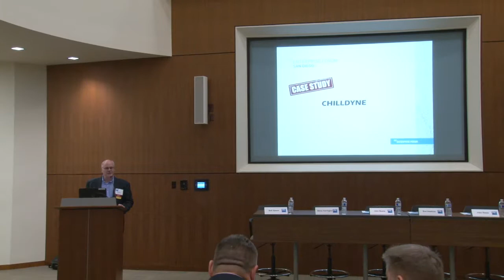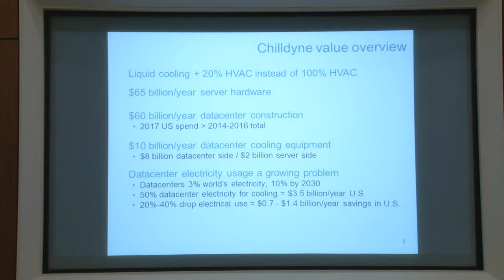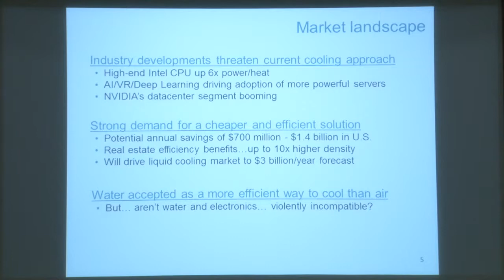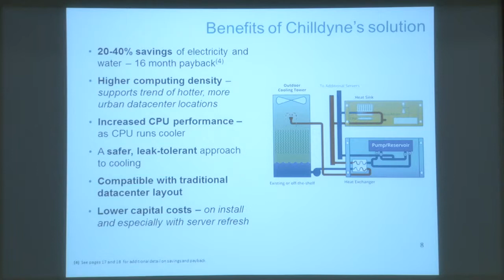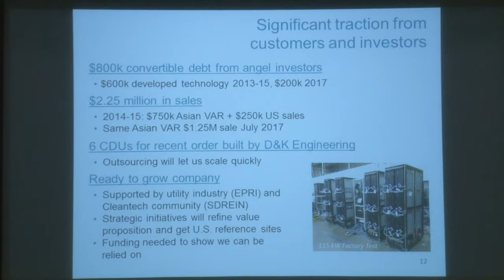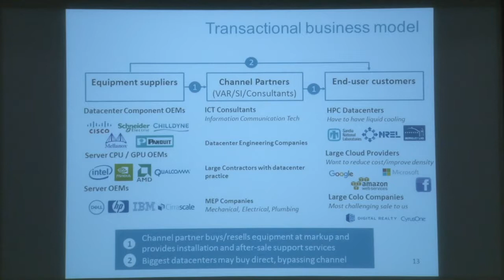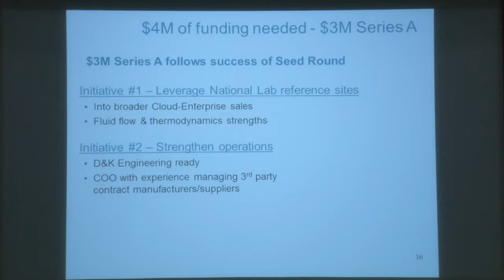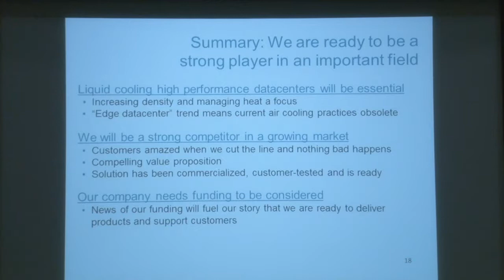MIT Enterprise Forum San Diego January 2018 – Case Study: Chilldyne